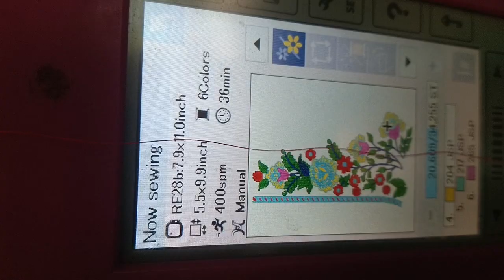Ushajanomiembraidery work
leafs&flowers design
ushajenomiembraidery work
flowers work
leafs work